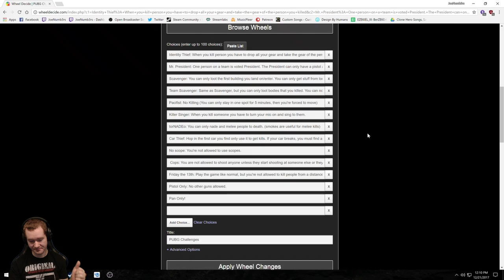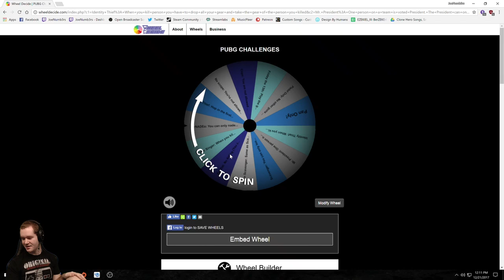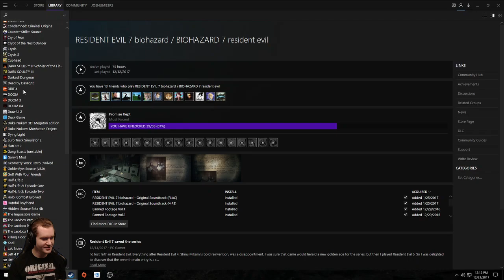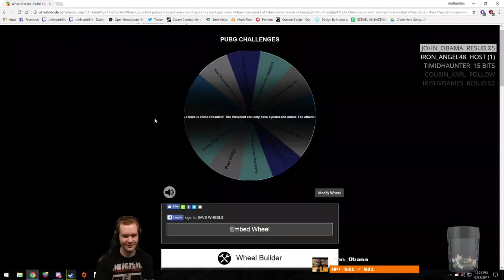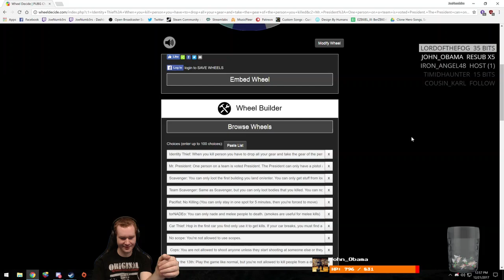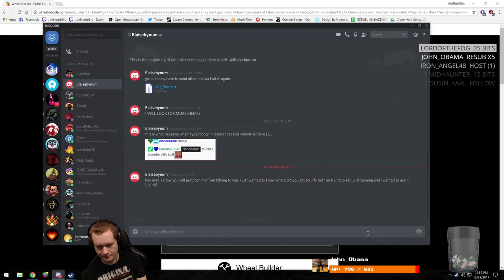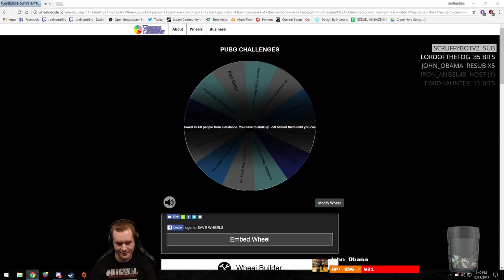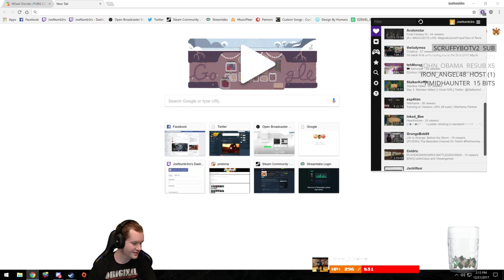52 Subs HYPE - PUBG 1.0 is out! - Let The PUBG Wheel decide how I play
Please watch all my videos on this channel and comment too. Thanks This help more people see my videos.

Gifting to support channel/help people I know

Rumble is youtube alternative where you can monetize your first video and you can also import all your youtube videos.

Liv Pure -Low Energy and Stubborn Belly Fat

Alpilean- Healthy Weight Loss

Ikaria Lean Belly Juice - Healthy Weight loss juice

Healthy Teeth and Gum Supplement

ProDentim- Healthy Teeth and Gum Supplement

The Billionaire Brain Wave - New Video Sales Letter from 8 Figure Marketer

The “Tupi Tea” Secret For Stamina & Virility At Any Age

Fluxactive Complete contains a proprietary formula consisting of a group of 14 essential prostate and bladder antioxidants, minerals, vitamins and herbs

For the man who ejaculates too soon during sex...

Actiflow is comprised of amazing ingredients and manufactured right here in the USA from the finest of foreign and domestic ingredients. In my opinion, all it takes is 8 seconds out of your day and a glass of your favorite morning beverage, and the power-packed little Actiflow veggie capsule combined with a healthy diet, and a healthy lifestyle to get started.

Rare “Gorilla Cherry” Secret Helps Support A Healthy Prostate

Phenomenal male health supplement Synergex 7

5 Simple Hacks Any Man Can Use To Support a Healthy Prostate

Dog Lovers

High Quality Dog Training Course Featuring 21 Games To Improve A Dog's Intelligence And Behavior

Wild Belly Dog Probiotic

Support Healthy Blood Sugar Levels With This Potent Morning Mixture  GlucoTru

IT'S TIME TO REMIX HOW YOU MAKE MONEY
Automate everything & launch your first REAL online business.

The guide to starting a $90,000/yr home woodworking business

Woodworking training course guide

MyDailyChoice offers cutting edge products, backed by science and nutrition technology. We meticulously craft each unique formula in world-class manufacturing facilities to ensure they meet our rigorous, high-quality standards.

The hottest new Number 1 Diet

This is where you can put your youtube videos to get noticed

This link can help you start your youtube career

23 and me is a ancestry service that help people find who they are and where they came from.  Check out this link and you can save 10 percent on the purchase

Poetry book  Thoughts of a Person

Every 6 month you should always check for new insurance quotes for a better deal to save you some money here is the link